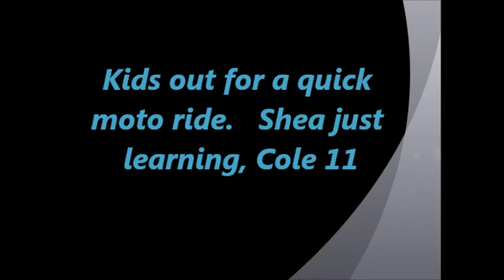Kids on dirtbikes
Shea 6, Cole 11 out riding.  Shea learning the basics.  Quick ride after dinner up the road at our friend's quarry.